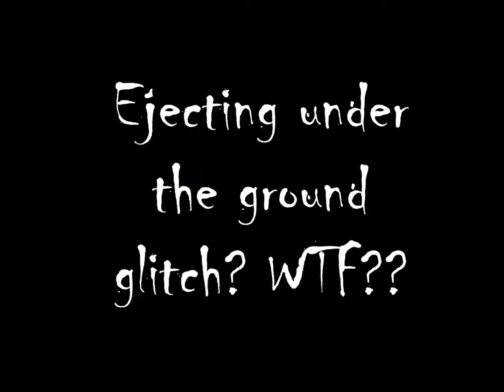Underground glitch on TitanFall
Titan ejection underground glitch. First time this happened to me.